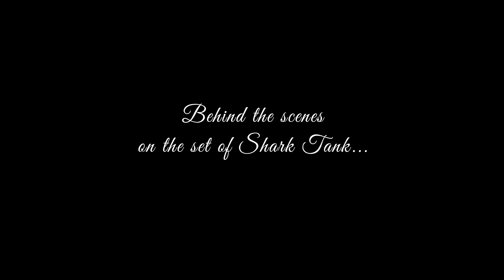Kevin O'Leary and Bethenny Frankel: HOW TO WIN AT BUSINESS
Kevin O'Leary and Bethenny Frankel on the set of Shark Tank tell me how to win at business. Frankel's mantra is all about getting it done no matter what. Mr. Wonderful focuses on thoughts of freedom not money. Check it out.

2. The BEST advice from some of the most successful entrepreneurs

3. 5 Minutes or less with some of the smartest people on the planet
More?